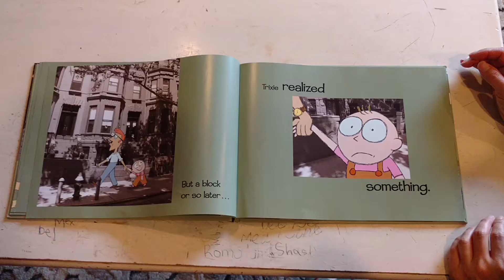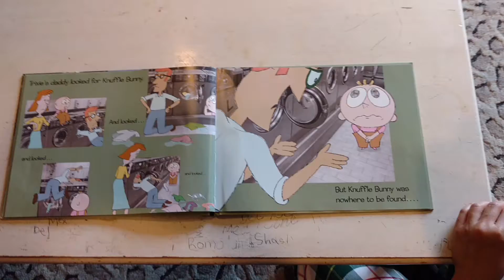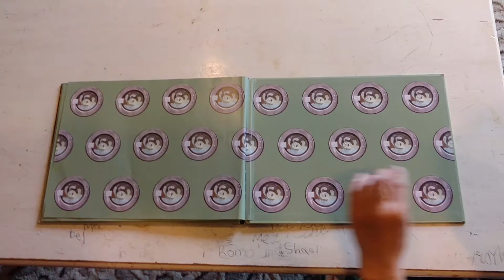Knuffle Bunny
Awesome video reading